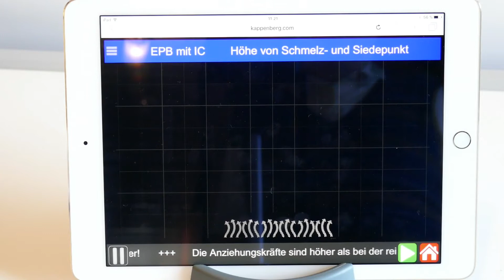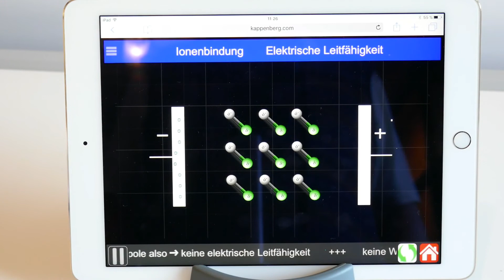Bindungen 5b Eigenschaften EPB mit Ionencharakter epbmic AK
Eigenschaften  EPB mit Ionencharakter